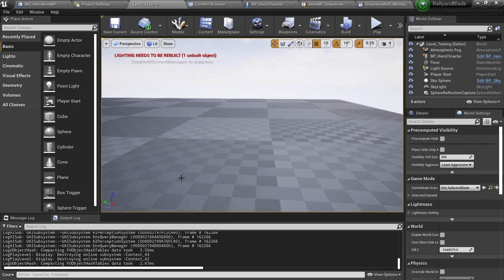Rally and Blade, The Basics Update 3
Added Rolling for animations